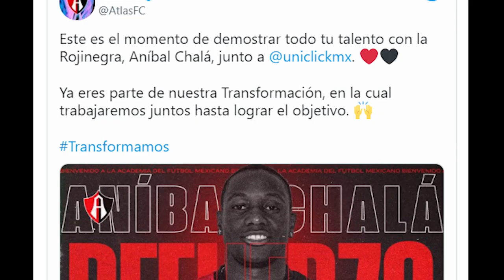🔥💣✅INCREIBLE |ULTIMAS NOTICIAS DE TOLUCA |ES OFICIAL EL INTERCAMBIO CON ATLAS |VAMOS POR EL LIDERATO